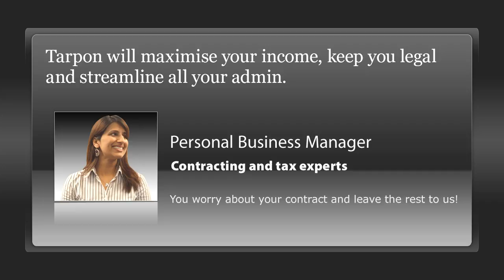Tax Advice : Contractor tax advice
Tax advice on income tax, allowances and reliefs; PAYE; self- assessment and most importantly advice about paying less tax.